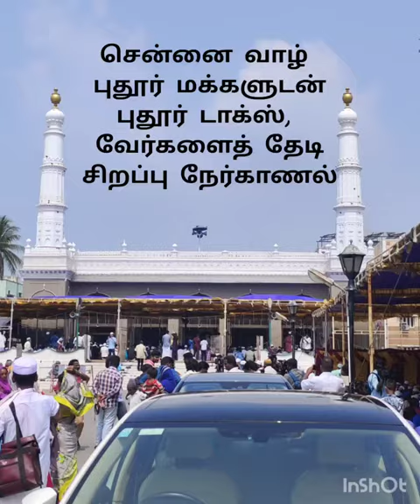PUDUR TALKS CHANNEL_PUDUR PEOPLES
அஸ்ஸலாமு அலைக்கும் அன்பிற்கினிய புதூர் சொந்தங்களே உறவுகளே இந்த ரமலான் நாளில் நமது புதூரின் சென்னை வாழ் மக்கள் அனைவரையும் சந்தித்ததில் பெருமை கொள்கிறோம். அனைவரும் எங்களுக்கு ஒத்துழைப்பு கொடுத்து எங்களுடன் உரையாடி மகிழ்ச்சி வெள்ளத்தில் நீந்து சென்றதை கண்டு பெருமிதம் கொள்கிறோம். உங்கள் ஆதரவு எங்களுக்கு மென்மேலும் இருக்க வேண்டும் என்பதை மிகத் தாழ்மையுடன் அன்புடன் கேட்டுக் கொள்கிறோம்.